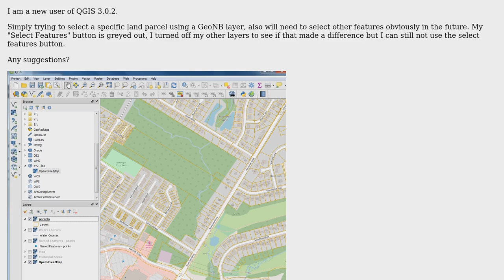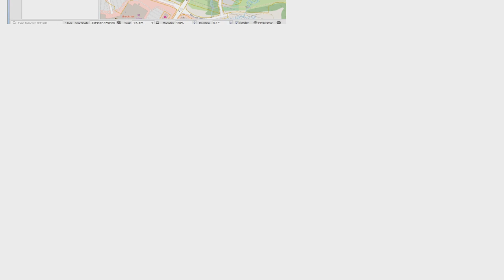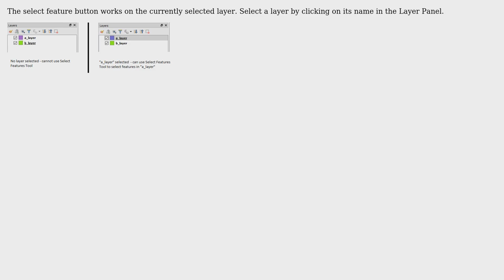GIS: Select Feature button greyed out?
With thanks & praise to God, and with thanks to the many people who have made this project possible! | Content (except music & images) licensed under CC BY-SA | Music | Images & others | With thanks to user PolyGeo user Mike Rushton user csk and the Stack Exchange Network Trademarks are property of their respective owners. You are responsible for your own actions.